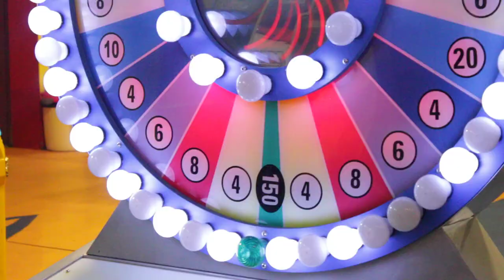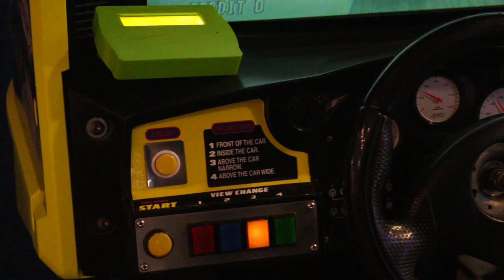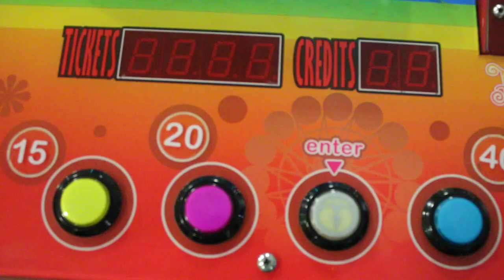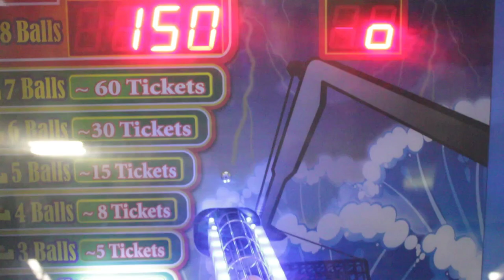TRM Kids Corner Adventure: Sabasaba Township Academy's Fun Day Out at Thika Road Mall!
Join us for an unforgettable adventure as Sabasaba Township Academy takes on Thika Road Mall's Kids Corner! 🎉 From thrilling games to exhilarating slides, electric cars, bouncing castles, and merry-go-rounds, there's non-stop fun for everyone! 🌟 Don't miss out on the excitement as the TRM Kids Corner becomes the ultimate playground for kids of all ages. SabasabaTownshipAcademy TRMKidsCorner NairobiFun ThikaRoadMall KidsPlay FamilyAdventure FunDayOut KenyaEvents 🎈🚗🎠🎮
Hey there!